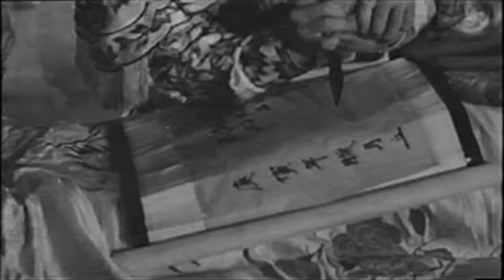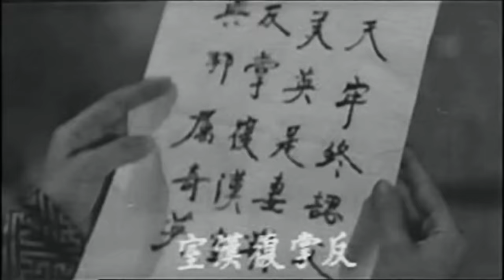潮剧：刘章下山（陈楚蕙、曾珊凤）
Teochew opera 潮剧

【剧团】香港新天彩潮剧团
【公映日期】1963年6月5日
【內容簡介】孤儿刘章别师下山，遇汉室后人刘泽、刘恒偷祭皇陵，适遇吕后至。泽责后把持朝政，欲擒拿后，章因保驾有功，获后封王。太尉周勃之女美英与章原有一面之缘，此时扮成男装混入王府，告知章实乃泽之亲儿，章半信半疑。后命章领兵讨泽，泽失手被擒。时后亦对章之身世生疑，乃命其严刑拷问泽，以观其反应，章对自己的身世亦生疑惑，心生不忍，太后于是逼章翌日呈上泽之首级。勃暗中向章揭露其身世，并带他到天牢探望老父。泽与亲儿相认后自刎，让章将首级呈后。后见首级后大喜，复派章讨伐逆军，勃派英密报恒。恒诈降，后设宴庆贺，章于席间用计擒尽吕氏党羽，推举恒继位，恢复刘氏天下。
【出品】万声电影有限公司
【发行】光艺有限公司